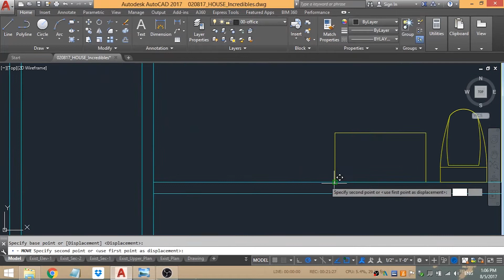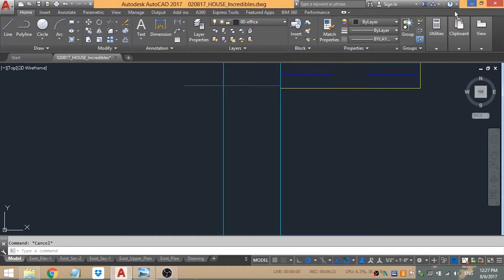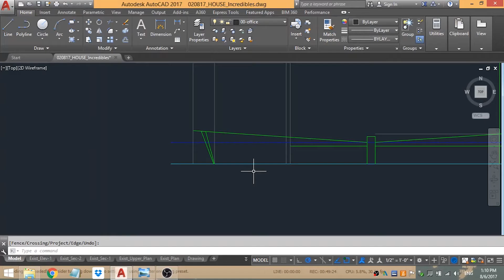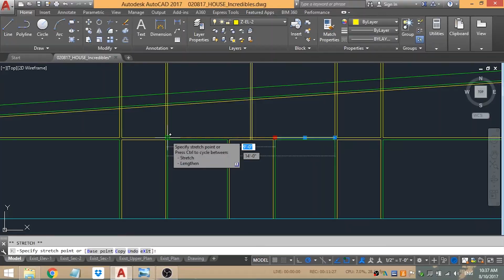Drawing the Incredibles House - Part 2...Drafting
In this video I continue to draw the Mid-Century House from Pixars The Incredibles. In this second part I draft the house in CAD based on sketch I did last week. The main part of the house is scaled on the size of the garage, I then scale the rest based on the kitchen and the number of sizes of the cabinets.  I make some assumptions about the Bedrooms. Next week for Part 3 I will Model the House and do some renderings.